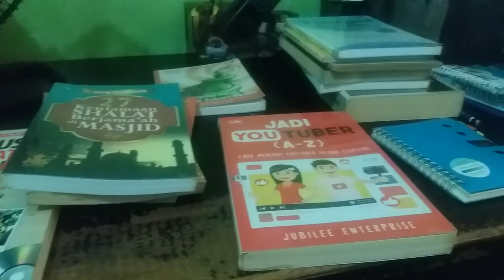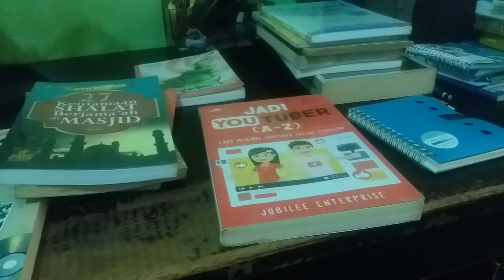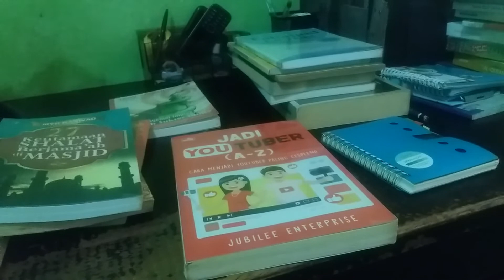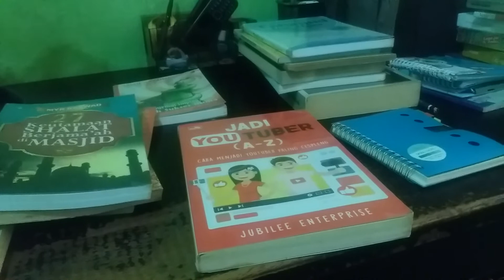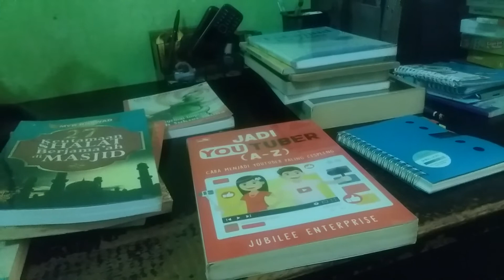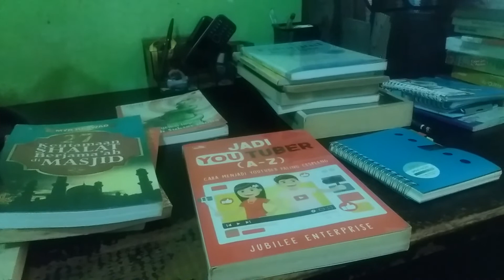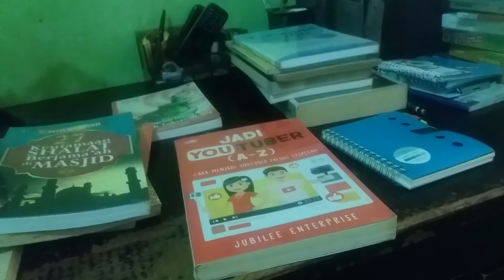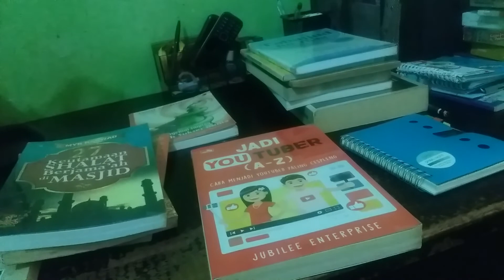Sambil Mengamalkan Sholawat , Berhati hati Juga Dengan "Rante Gajah " Dalam Fikiran Kita !!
Ketika kita mempunyai cita cita dan hajat akan ada saja halangan dan rintangan yang diarahkan pada kita, bhkan dari orang terdekat kita sekalipun, ucapan ejekan, merendahkan dan cacian selalu menyertai usaha siappaun yang belum berhasil hingga pola pikir dan cita cita kita terbatasi, itulah rate gajah dalamkehidupan, Rante gajah dalam kehidupan kita merupakan rintangan paling berbahaya dalam mencapai cita cita. Ikuti kisah bagaimana bahayanya rantai gajah dalam kehidupan kita.